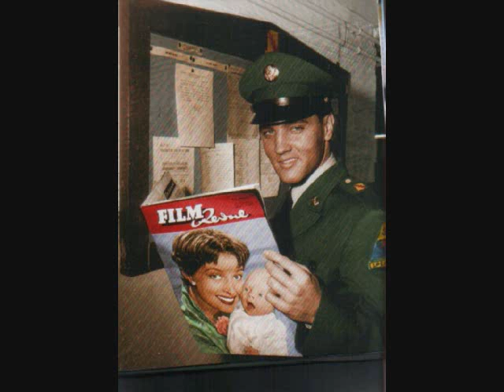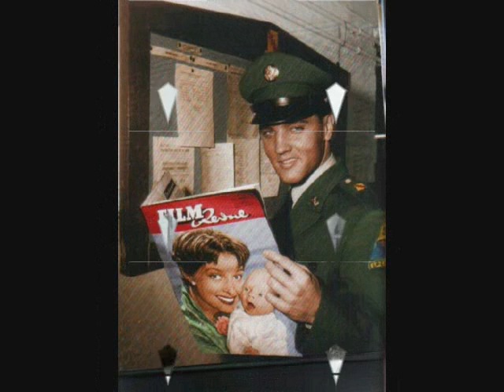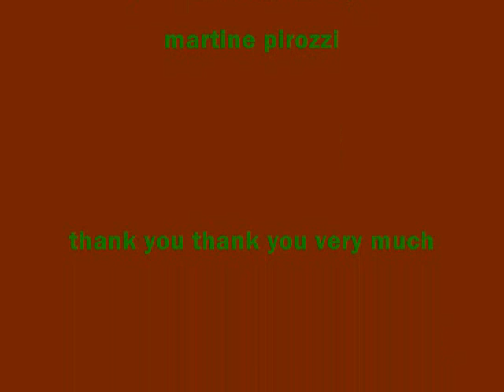Elvis Army years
elvis presley in the army